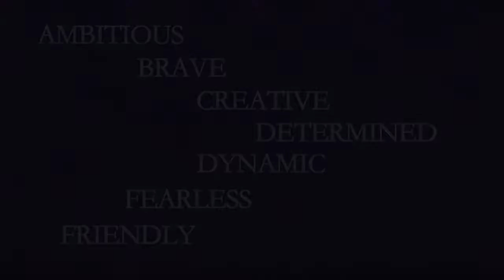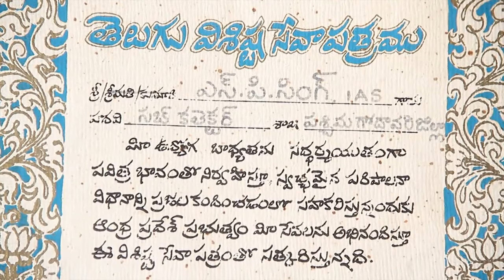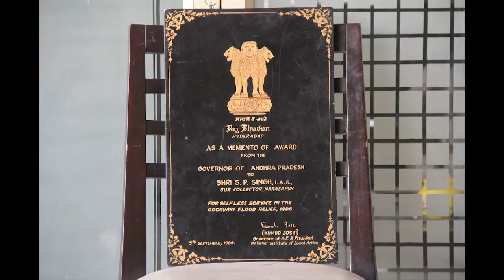S P Singh IAS + Rashmi 35th Wedding Anniversary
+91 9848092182